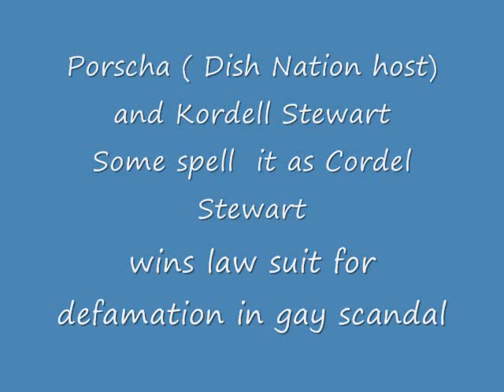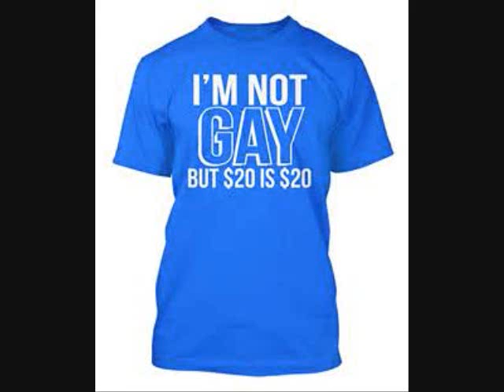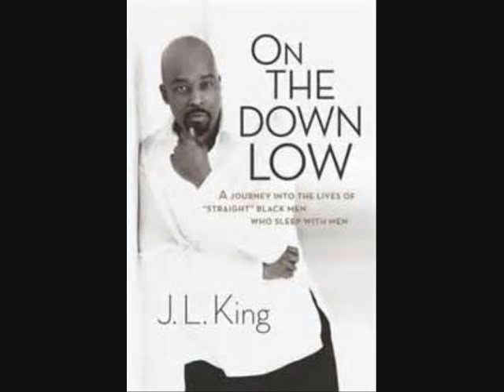Homophobia In The Black Community And Gay Internet Hustler's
Here are the titles of articles;

Tara VanDerveer defends WNBA from Candice Wiggins’ allegations

By Tom FitzGerald Updated 11:35 pm, Wednesday, February 22, 2017
Tara VanDerveer said she doesn’t know what former Stanford guard Candice Wiggins went through in the WNBA, but the Cardinal women’s head coach defended the league from Wiggins’ sharp criticism.

Wiggins, a four-time All-American for the Cardinal (2004-08), said in an interview with the San Diego Union-Tribune, which The Chronicle printed Tuesday, that she was bullied during her eight-year WNBA career because she is heterosexual.

Wiggins said the culture in the WNBA is “very, very harmful” and that she was harassed from the time she was drafted by the Minnesota Lynx in 2008. “I would say 98 percent of the women in the WNBA are gay women,” she said.

MY Question is, if Candice Wiggins was bullied so much why would you stay in the sport for 8 years if it was that bad, and that toxic???

Kordell Stewart Gay Viral Video Star Is Lying ... We Never Dated, I'm Straight as an Arrow

U.S.
Kordell Stewart Wins Millions From YouTube Star Who Claimed They Had Gay Relationship

My opinion is that I feel people should realize that everyone is not all gay in the Black community.  Some people are gay or lesbian , so what? If you are secure with who you are these issues should not interfere with your meeting someone, and if you are in a positive relationship, then focus on that not who someone else is with.
People need to get more educated about the LGBTQ Black Community to put the homophobic ignorance to rest.